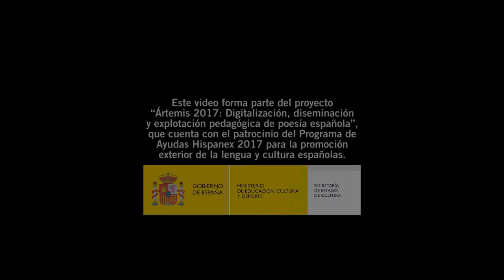Mila Villanueva: "Resquebrajar y regresar" - Ártemis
Milagros Pérez Villanueva es natural de Vigo y se desplaza en la adolescencia hacia el Mediterráneo, donde vive actualmente.

Escritora y gestora cultural, es presidenta de la Asociación Cultural Concilyarte. (Para la conciliación de las diversas artes, culturas y lenguas.) Es también vocal de cultura del Centro Gallego de Valencia.

Ha publicado los libros: de haikus:  Na Distancia: en gallego y castellano. Editorial (El taller del poeta 2010) La luz de Agosto (Concilyarte 2011) en castellano y portugués y A la luna de Valencia (Lastura 2014) en castellano y valenciano.

Es autora también de los poemarios: Bajo la luna de Kislev, (Lastura 2015) y El viento sobre el lago (chino-castellano) (Lastura 2017)

Sus poemas se encuentran en varias revistas: tales como Crátera o 21 Versos, y en diferentes antologías, como: Esta palabra mía, (Homenaje a Antonio Machado) Publicada por el Ayuntamiento de Rocafort en febrero 2014, Pinazo en versos 2.o Publicado por el taller de Historia local de Godella, (Homenaje al pintor), Enero 2016 Antología pro Derechos Humanos II, Editada por el Ateneo Blasco Ibáñez, en octubre 2016,  Teixidors de Futur, Cuaderno poético de las 40 jornadas feministas del País Valenciá (2017) y Huellas de Mujer, homenaje a escritoras valencianas ya fallecidas.
(Lastura, diciembre 2017). Ha prologado y reseñado obras de diferentes autores. Ha sido traducida al chino, francés, italiano, alemán y ruso.

Ha coordinado asimismo las antologías PoeMARio colección de poemas sobre el Mar de todas partes del mundo. (EL Taller del Poeta, 2011) Y era por Mayo , (Lastura 2014), antología celebración de día de las letras gallegas del mismo año. Angrois, (Editada por los Amigos del Camino de Santiago, homenaje a las víctimas de la citada localidad por el accidente del tren ALVIA en 2014, Patrocinada por Xacobeo Galicia) y Miradas para compartir la Luz, junto con otros poetas, promovida por la Asociación UNESCO  - Heritáge  (Editorial Boreal 2016.), así como la antología celebración del V centenario de santa Teresa de Jesús: Teresa para siempre, (Editorial Lastura 2016)

Es coautora de la exposición de poesía visual: “Dinámica de Fluidos” junto al diseñador Cándido Solaz, expuesta en el Instituto Francés de Valencia  en 2010  y de la exposición de poesía y fotografía “Mixture”, expuesta el “La Lola” en 2011.

Colaboradora en el Encuentro poético: ARTEMIS, celebrado en Gilet (Valencia), en mayo de 2017.

Colaboradora en el Primer Encuentro Internacional Atlántico Mediterráneo: Mares de Palabras, celebrado en Fisterra en septiembre 2017.

Coordinadora del Primer Festival de videopoemas: Poemágenes, celebrado en Valencia en Diciembre 2017.